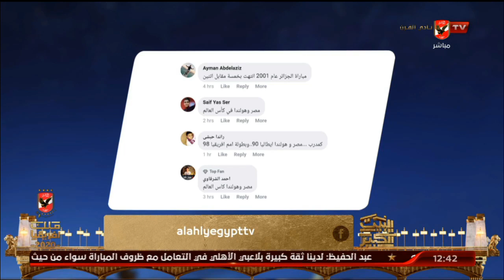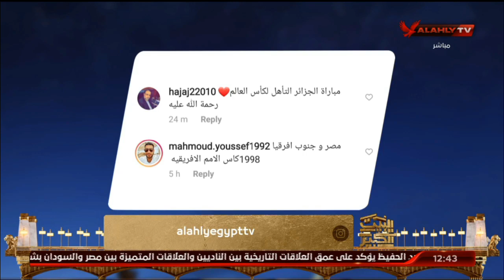اللقاء الكامل | كابتن علاء نبيل مدرب المنتخب الوطني السابق | البيت الكبير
ضيف الفقرة
كابتن علاء نبيل / مدرب العام للمنتخب الوطني السابق